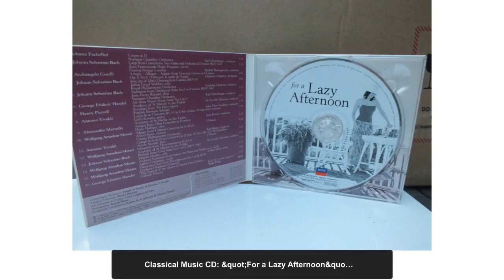Classical Music CD: "For a Lazy Afternoon" - Various Artists Music CD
Classical Music CD: "For a Lazy Afternoon" - Various Artists Music CD, tested and all tracks play as they should